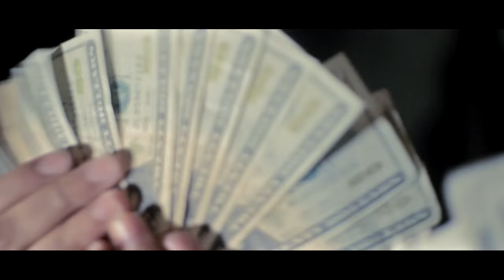Dula Doo, Comstock Jimbo, TDI Sosa - Well Connected (Prod By DrumDummie)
Mixed By Fatz! Shot By ProductFilms!